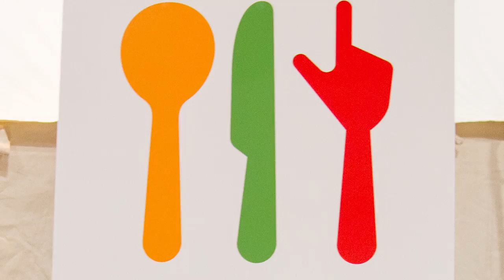IRT - RCShow 2017 - Restaurants Canada Show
IRT at RCShow - Restaurants Canada Show